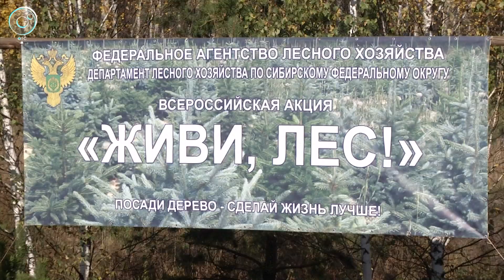"Живи, лес!". Десятки новосибирцев отправились в Кудряшовский бор высаживать хвойные